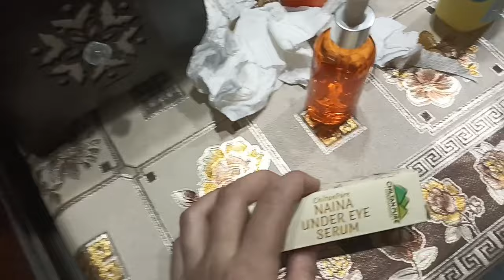Loaded Fries banai || Movie Dekhi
My Facebook ID
Daily Vlogs TRAvel Vlogs Special Vlogs